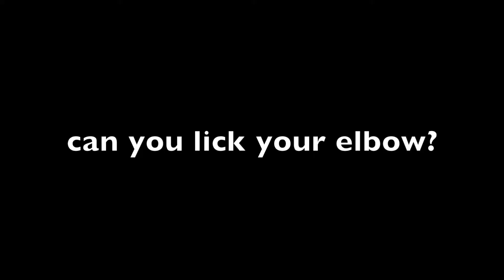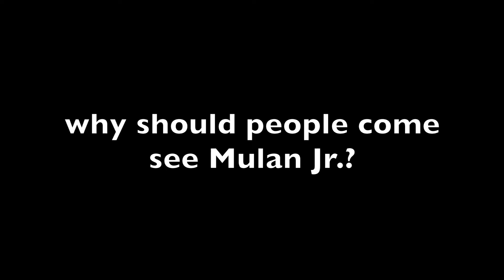Rockwall Community Playhouse - Mulan Jr.